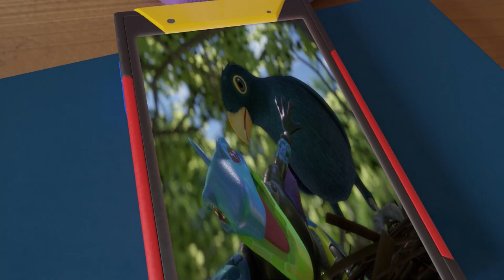PREPARE FOR THE WORST 🔰POWER PLAYERS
POWER PLAYERS
Power Players is a fun comedy-action show with real stakes, large laughs and over-the-top action.  Shifting between the full-scale world of Axel and his friends and family, the mind-blowing visuals take hold when Axel crosses over into the world of his toy teammates.  Comedy springs from the wild characters.  Axel - responsible for the outbreak of smart toys in the first place, must save the world and his friends while keeping his role in the rescues a complete secret. And, he still has to get his chores done!  The Power Players don't hide from people, but they do fly under the radar of humans who perceive them as they would any other toys.